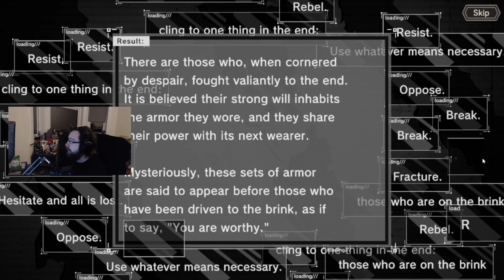Salty gets ready to tell some fables (Nier Reincarnation)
Stay Salty!